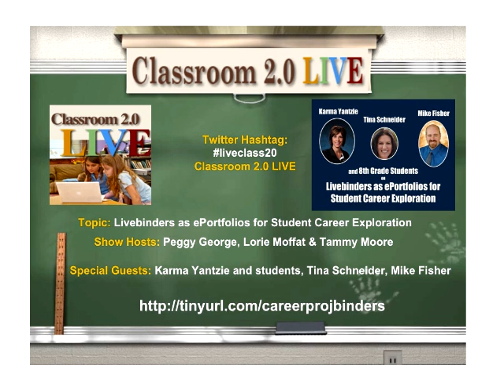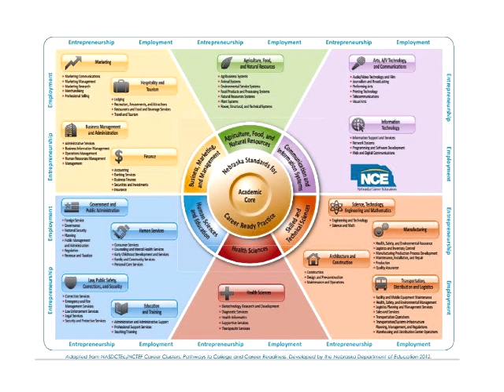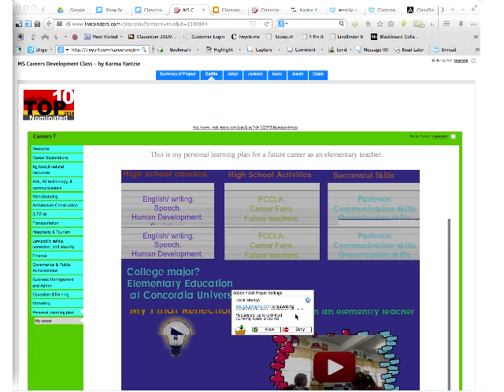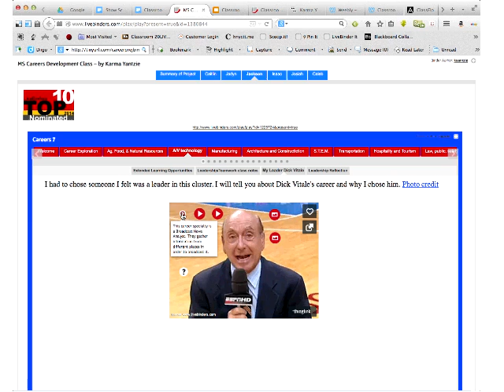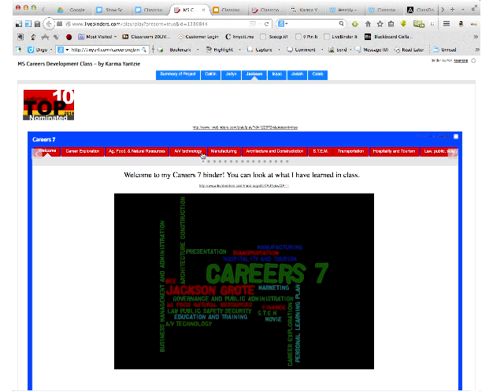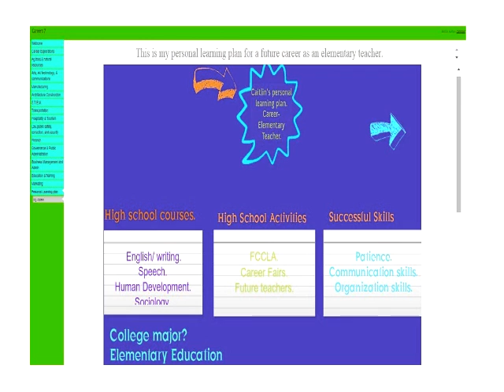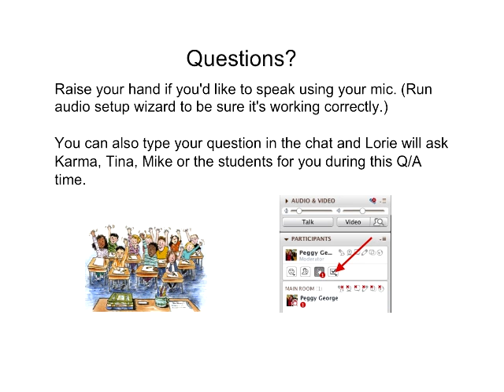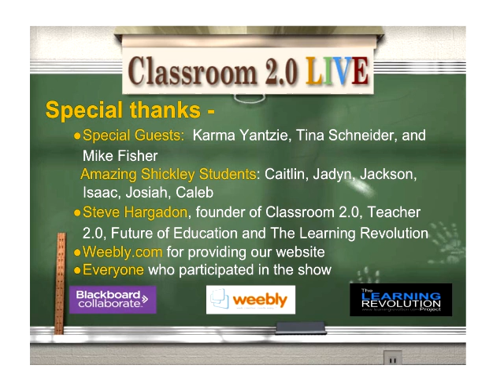Livebinders as ePortfolios for Student Career Exploration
Classroom 2.0 LIVE webinar, "Livebinders as ePortfolios for Student Career Exploration" with guest presenters: Karma Yantzie and her 8th gr. students, Tina Schneider (Livebinders co-developer), and Mike Fisher. Karma Yantzie experimented with Career Development students in 7th grade (now 8th graders) with amazing results.  Karma will discuss how the project came about, how students were organized into teams and explored careers, writing and new technologies to generate a portfolio of artifacts of their learning.  Tina will provide a quick overview of Livebinders and Mike will explain the 2014 Livebinder Digital Portfolio competition in which Karma and her amazing students were chosen as a Top 10 Nominee! See the finished portfolios that the students created and hear from the students about their experience.